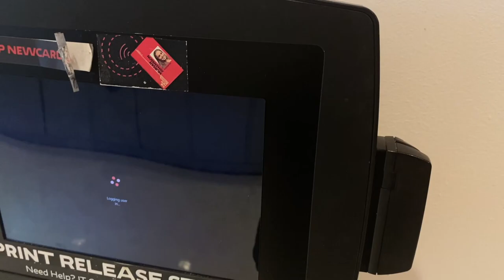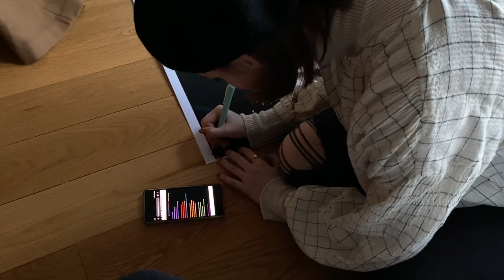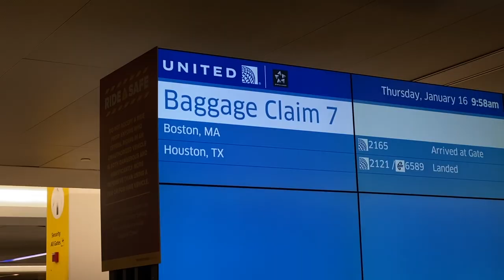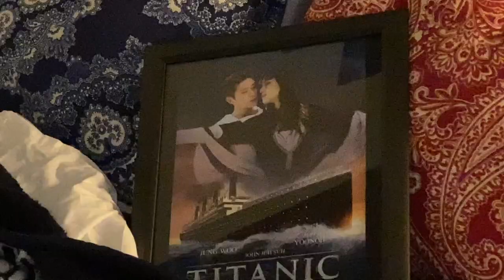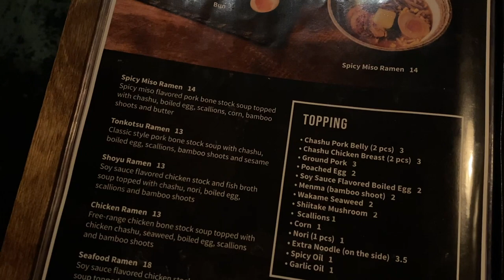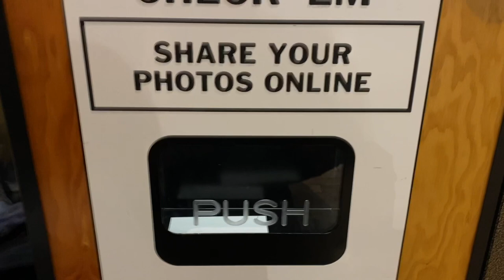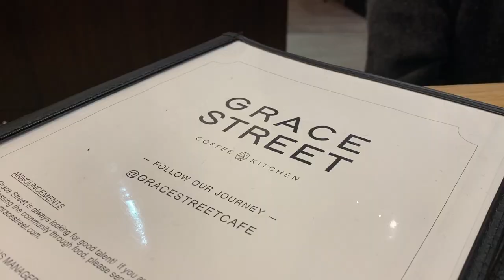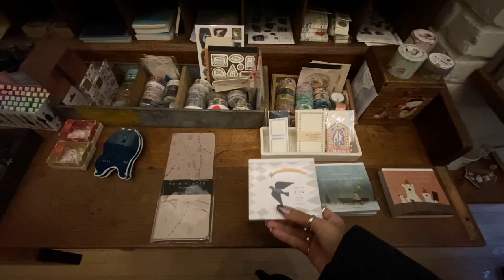good friends . life in nyc no. 1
Vlogs are filmed on iPhone 11 Pro Max
end screen song_ sunday by robbie miller

Rings are from various places- all sterling silver
I live and go to school in NYC, photography major

Be safe! ☾